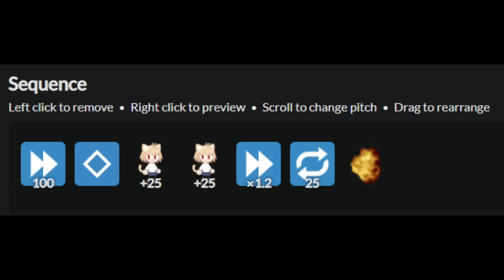don't you lecture me with your 30 dollar haircut